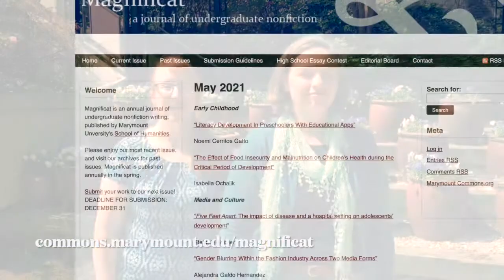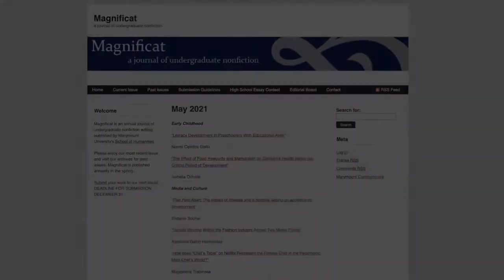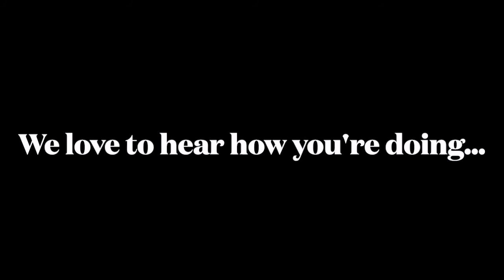Spring Celebration 2021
The 2021 Spring Celebration of graduating majors, minors, and masters' students